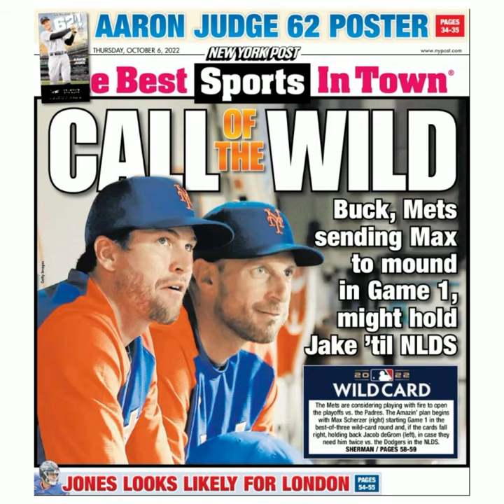PLAYOFF PICTURE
MLB playoffs